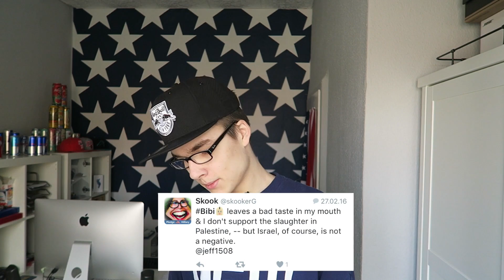Bibi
Mein zweites Hashtag-Video handelt von Bibi anlässlich ihres errungenen TwitterStar Awards.

GYTLAZ, Malarkey & Preesync - Bad Intentions